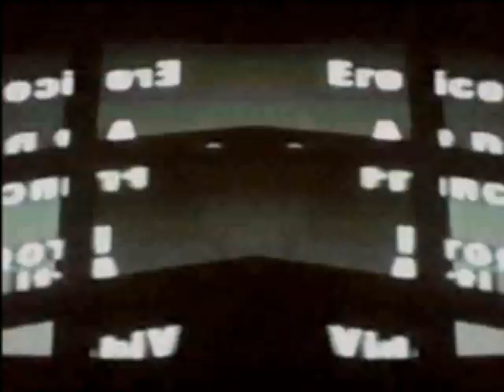THE TABOO w Francois Sagat by Kenneth Cockwhore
video installation by Kenneth Cockwhore